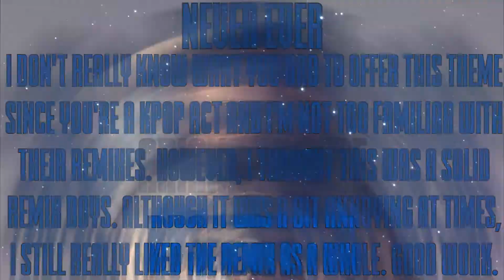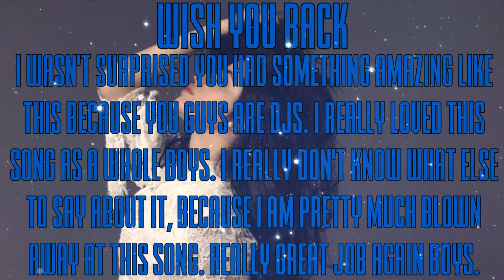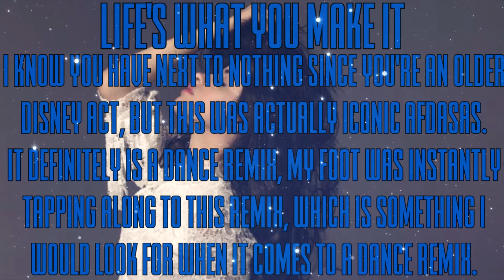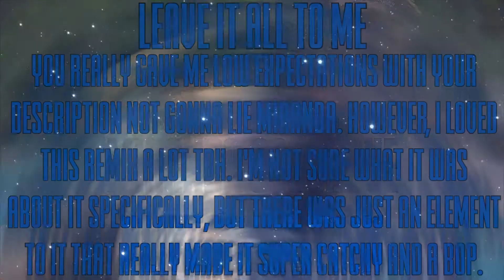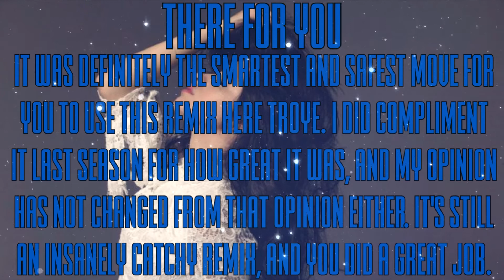x Problem 14.18 x Remix Songs x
Ariana Grande - BBSurvivorr
Bebe Rexha - Alexis Smith
Got7 - xeatallthiscake
Hannah Montana - RealityIsABxch
Katy Perry - Emo Life TM
Mako - Dawit 175
Miranda Cosgrove - xlikeachampion
Neon Trees - KatanaJohn
Pentatonix - Rocky Pop 101
Sigala - YandereKitten
Troye Sivan - TotalDramaFreak2132

12th. Adele - xRealityDarryl
11th. ???